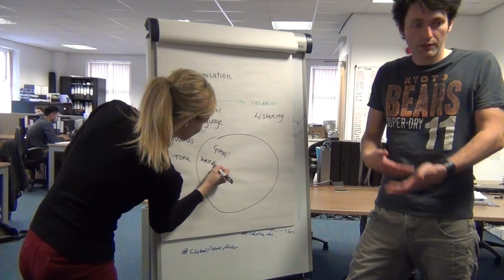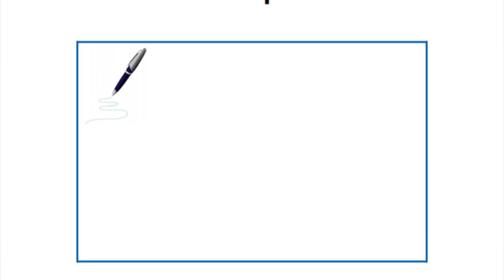Tess L&D Overview: How We Train People to Improve in Business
A short video discussing Learning and Development related training that we offer to large, medium and small businesses.

We are a learning and development specialist who focuses on making training fun, energised and exciting. Our learners take away practical improvements to improve performance.

We provide:
- Sales Training
- Management Courses and Workshops
- Team Work and Team Building Courses
- Customer Service Programs
- Bespoke and Interactive Training and Courses
- Post Course Reviews through: Mystery Shopper Calls, Interviews and Questionnaires.